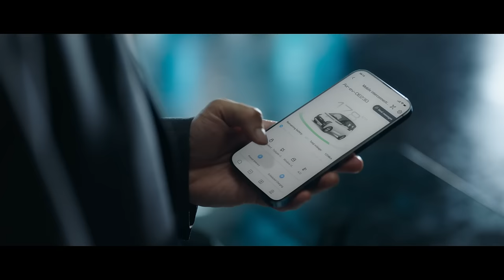Wuling Air ev, Drive for a Green Life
Mobil listrik Wuling Air ev siap menemani perjalanan Anda melalui teknologi future-tech dan desain unik. Didukung dengan Wuling Remote Control App yang memudahkan pengendara, tampilan 10.25 inch dual screen yang futuristik, easy parking berkat dimensi yang compact serta easy living dengan home charging yang praktis.